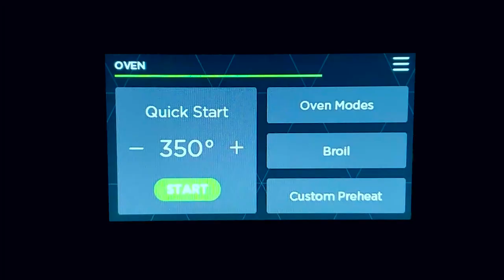Randy Makes Vegan Twix Bars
This vegan-friendly treat combines chocolate, shortbread, and "caramel" in a way that's remarkably close to an actual Twix bar!

RMC has an Amazon Storefront! If you see an ingredient or piece of equipment in a video and think you'd find it useful, click on the link and check it out. If you decide to purchase something in the storefront, I'll receive a small percentage, but it won't increase your price at all.

RMC Storefront

INGREDIENTS
1/2 cup All Purpose Flour (63g)
1/8 cup White Granulated Sugar (25g)
1/8 teaspoon Salt
1/4 cup Vegan Butter (56g)
1/4 cup of melted Coconut Butter (60g)
1/4 cup Maple Syrup (79g)
1/2 teaspoon Vanilla Extract
1/2 teaspoon Coconut Oil
1 1/8 cups Vegan Milk Chocolate Chips (200g)

SUPPLIES
A small baking pan
Some parchment paper
A sieve
A mixing bowl
A knife
A cutting board
A couple of precision dipping tools

DIRECTIONS
Set the oven to 350°F (180°C).
Line the baking pan with parchment paper and set it aside.
Sift the flour into a mixing bowl.
Add the sugar and salt.
Add the vegan butter and mix in with your fingers until it forms into a dough.
Press the dough evenly into the baking pan.
Pierce the dough with a fork to keep it from bubbling up.
Bake for about 20 minutes or until it’s lightly browned on top.
Allow it to cool, then cut it into whatever size pieces you'd like

Combine the melted coconut butter, maple syrup, and vanilla.
Spread it evenly over the shortbread and place the pieces on a lined cutting board.
Place the cutting board in the refrigerator until the caramel firms up.

Add the coconut oil to the chocolate chips, then melt them in the microwave, stirring every 30 seconds, until they're completely melted.
Dip a bar into the chocolate, let the excess drain, and return it to the lined cutting board.
Repeat with the remaining pieces.
Place them in the refrigerator until the chocolate has set.

Thanks to Gibby Gibster for the awesome logo design.